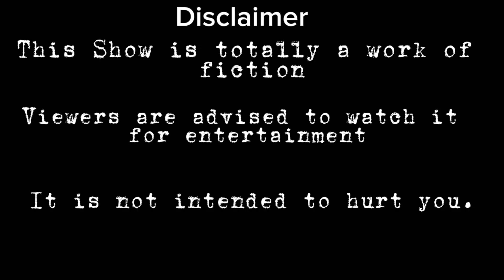Dream love part 14 ✨ | taekook love story 💘 | bts Hindi dubbing story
Dream love part 14 BTS Hindi dubbing story

My only voiceover and editing 💜